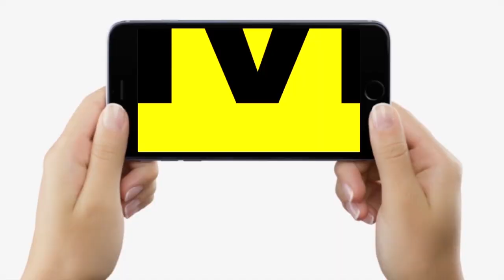Bihar में इस नए किस्म का नाम है Modi आम, खूब दिखा रहा अपना जलवा, जानिए इसकी पूरी कहानी...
Bihar में इस नए किस्म का नाम है Modi आम, खूब दिखा रहा अपना जलवा, जानिए इसकी पूरी कहानी... | Bihar News | LiveCities